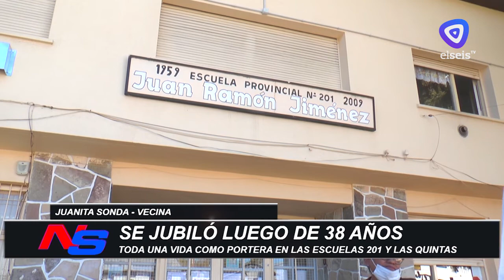Juanita se jubiló luego de trabajar 38 años como portera